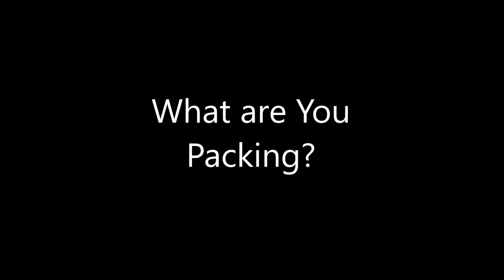Giant Scale Jet Turbine racing Boat Trailer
Hello You Tubers,

I always like to give a shout out to our new subscribers! Thanks.

WWH never sleeps here on Sunday making movies.
We are proud to show you our new project, the boat.
She is 8 feet long and is packing two Jet Cat P-80's, capable of reaching speeds in excess of 140 MPH!
More than a lot of work went into this project - companies like Makebot, Pro-E Creo, and Step Craft - for all would not have been possible to create such a beast.

Enjoy the trailer! More to come.

The WWH